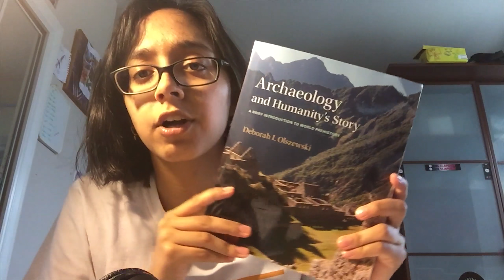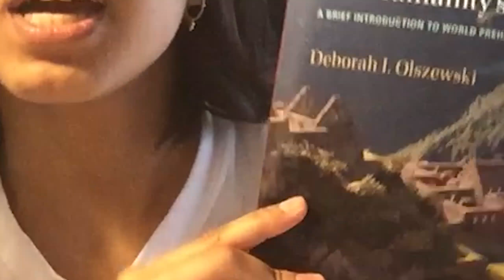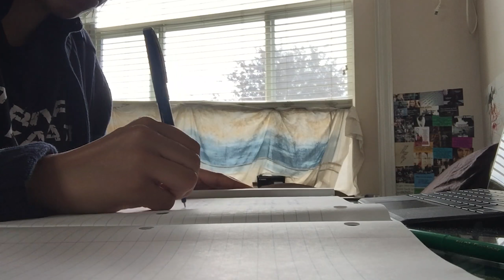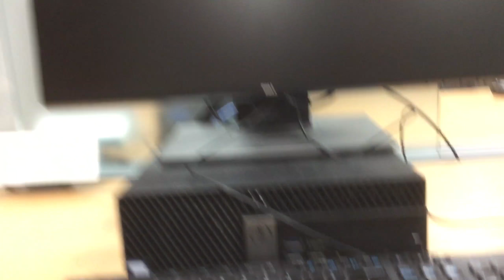A Week at SFU (2nd Year) :)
A little vlog i did at the beginning of September. Enjoy :)